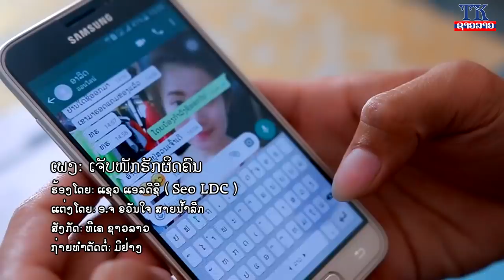ເຈັບໜັກຮັກຜິດຄົນ ແຊວ ເອລຊີດີ, เจับหนักฮักผิดคน Chep nuk huk phit khon MV official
ພ.ເຈັບຫນັກຮັກຜິດຄົນ
ຮ້ອງໂດຍ: ແຊວ ເອລຊີດີ
ແຕ່ງໂດຍ: ຂ້ວນໃຈ ສາຍນ້ຳລີກ
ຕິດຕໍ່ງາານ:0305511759